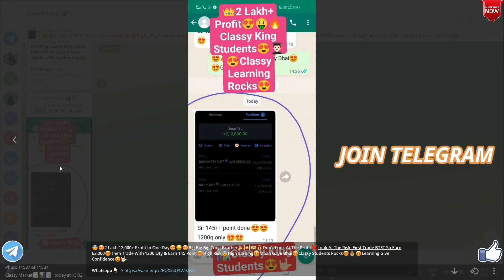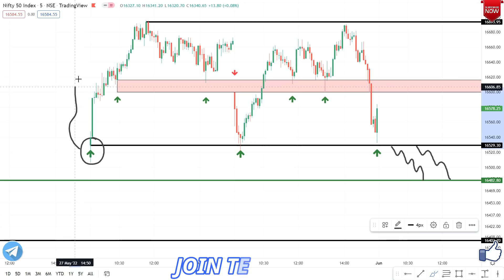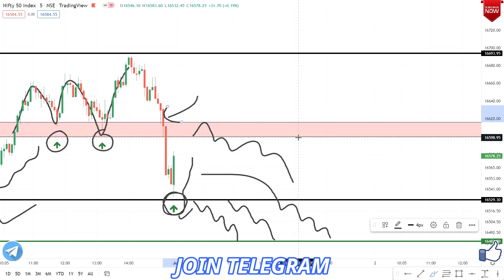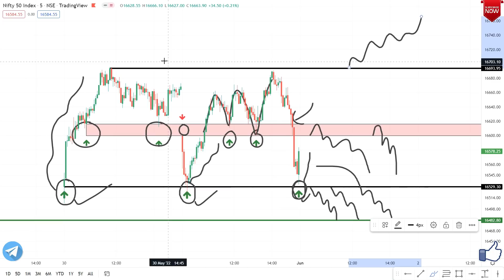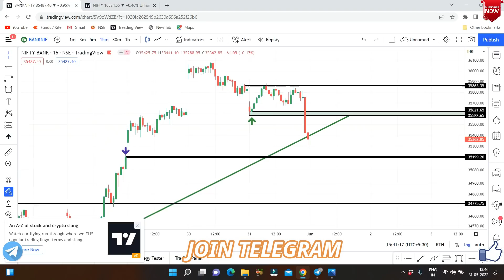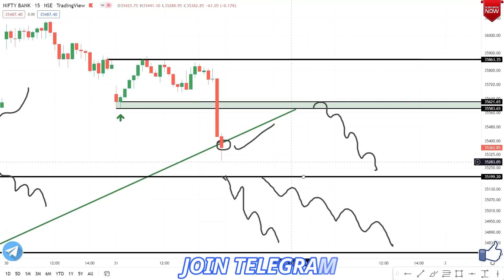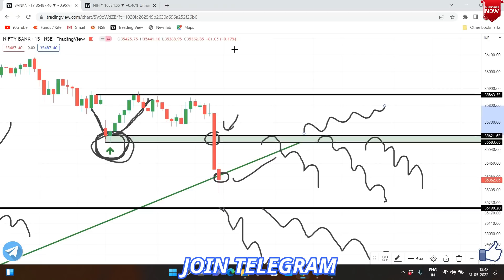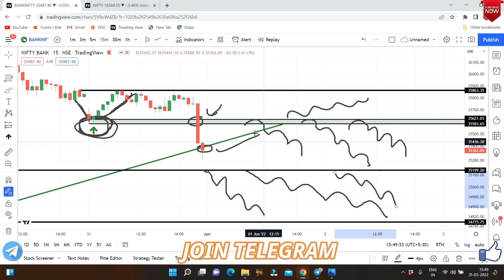Nifty & Bank Nifty Tomorrow Prediction 1 June Wednesday | Bank Nifty & Nifty Options For Tomorrow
Nifty & Bank Nifty Tomorrow Prediction 1 June | Nifty & Bank Nifty On Wednesday Options For Tomorrow

Nifty Prediction and Bank Nifty Analysis for Wednesday | 1 June 2022 | Bank Nifty Tomorrow
Nifty and Bank Nifty Analysis for tomorrow 1 June 2022
NIFTY BANK NIFTY ANALYSIS FOR 1 JUNE :- NIFTY PREDICTION FOR TOMORROW
bank nifty tomorrow prediction | nifty prediction for tomorrow 1 june
Best Stocks to Trade For Tomorrow with logic 1-June | Episode 528
Nifty Prediction For 1 June | Banknifty Target | Stock Market Analysis | profit2day
Nifty Prediction For Tomorrow | Nifty Tomorrow 1 June | Nifty 50 |
Nifty Prediction 1 June | Banknifty Analysis | Stock Market Update |
NIFTY PREDICTION & BANKNIFTY ANALYSIS FOR 1 JUNE - NIFTY TARGET FOR TOMORROW CLASSY MARKET
Bank Nifty Prediction & Option Strategy 1 June 22
Nifty prediction for tomorrow | Nifty and Banknifty analysis for tomorrow 1 JUNE | Stock market news
NIFTY PREDICTION FOR TOMORROW & BANKNIFTY ANALYSIS FOR 1st JUNE 2022 |MARKET ANALYSIS FOR TOMORROW
BANK NIFTY TOMORROW PREDICTION | NIFTY TOMORROW PREDICTION | NIFTY | BANK NIFTY FOR 1 JUNE 2022
nifty tomorrow target | bank nifty tomorrow target price | bank nifty analysis | bank nifty analysis for 1 june | bank nifty analysis for tomorrow |  | nifty tomorrow | nifty analysis
Nifty & Banknifty Prediction for wednesday 1st June 2022 II Best Stock market Analysis
bank nifty tomorrow prediction | nifty prediction | 1 June | option trading strategies
Tomorrow Nifty And Banknifty Predictions | 1  June 22 Market View | FII DII option Data Analysis
Nifty Prediction for Tomorrow wednesday |Nifty Tomorrow Target | BankNifty Analysis| Nifty Option Chain
Nifty Tomorrow Prediction 1 June wednesday | NIFTY Analysis | Classy Market
Bank nifty tomorrow prediction & nifty prediction for tomorrow 1 June 2022 by Classy Market
wednesday Nifty and Banknifty Predictions | Classy Market | 1st June 2022 | FII Options Data Analysis
Bank Nifty Tomorrow Prediction 1 June -BANK NIFTY wednesday Analysis - Options Guide
Bank Nifty Tomorrow Prediction |Bank Nifty 1 June | Bank Nifty Share Price |Market Ways
Market Analysis 1st June 2022  Nifty & Bank Nifty Levels
NIFTY PREDICTION & NIFTY ANALYSIS | NIFTY TOMORROW & WEEKLY ANALYSIS | 1 JUNE wednesday
BANK NIFTY PREDICTION & BANKNIFTY ANALYSIS | BANK NIFTY TOMORROW & WEEKLY ANALYSIS | 1 JUNE WEDNESDAY
NIFTY BANK NIFTY EXPIRY ANALYSIS FOR 2 JUNE :- NIFTY PREDICTION FOR TOMORROW
Expiry special bank nifty prediction 2nd June 2022 jackpot trade logic explained
2nd June 2022 Weekly Expiry Option intraday trading strategies as per Option chain Analysis + Price Action